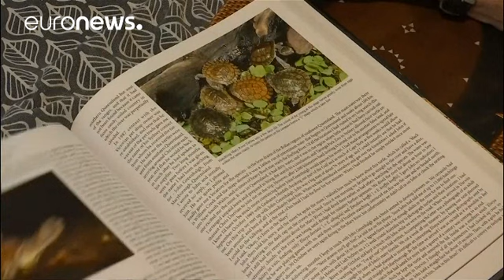سلحفاة تتنفس بالأعضاء التناسلية تواجه خطر الانقراض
السلحفاة الأسترالية "ذات الشعر الأخضر" تواجه خطر الانقراض…